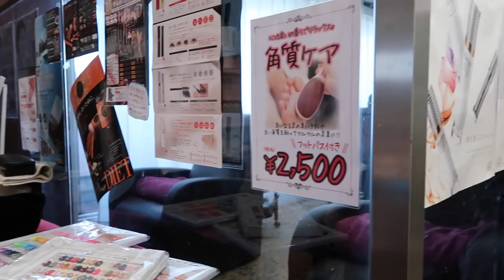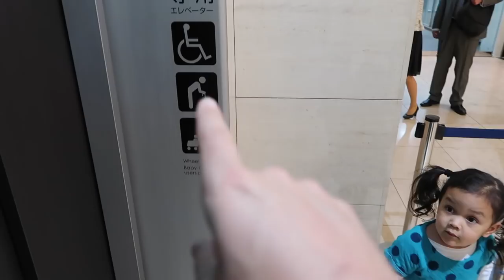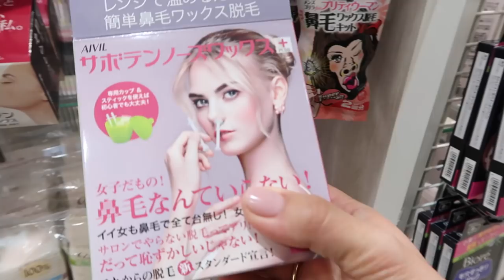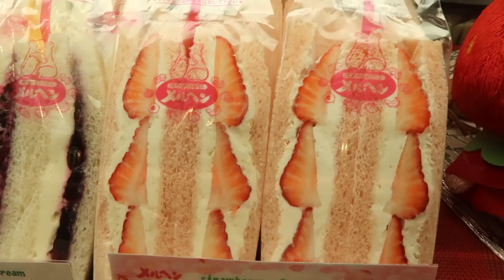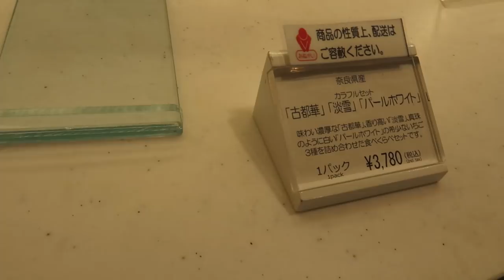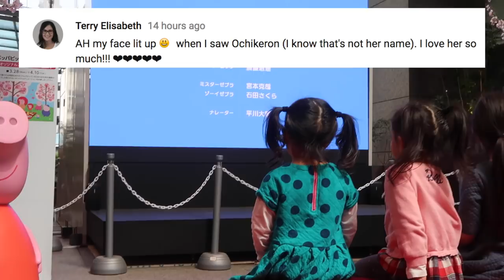THE COST OF FRUIT IN JAPAN'S DEPARTMENT STORES! - ItsJudysLife Vlogs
I get kawaii (cute) nails at the nail salon, Daddy and the girls eat all over Tokyo, and we realize the cost of fruit at the department store is a tad more expensive than the supermarkets. Don't forget to "thumbs up" if you enjoy the vlogs!

Judy's Links

Benji's Links

Vlog Camera We Use:

Blendtec Blender